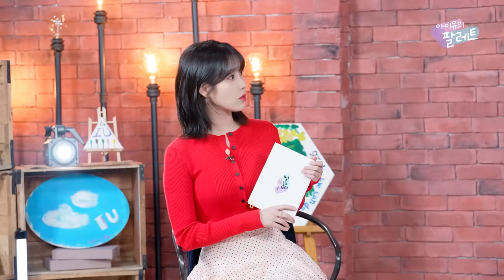[아이유의 팔레트🎨] 뉴진스의 컬러 스위치요 (With 뉴진스) Ep.21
[IU's Palette]  NewJeans' Color Switch (With NewJeans) Ep.21